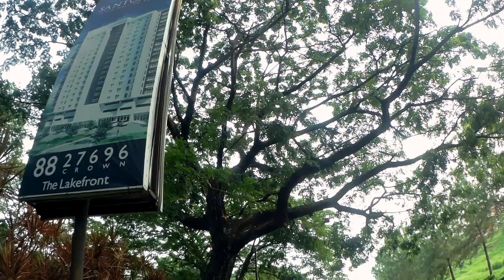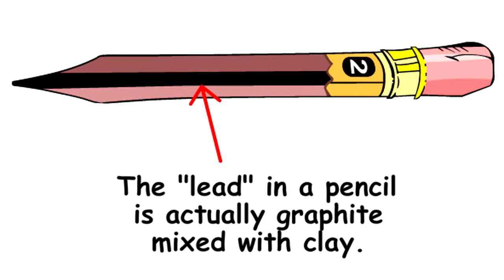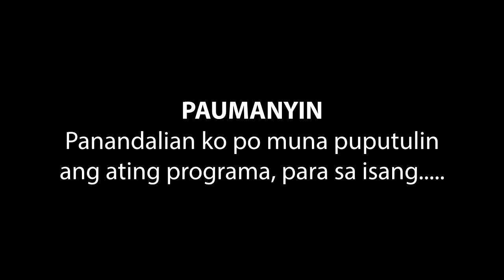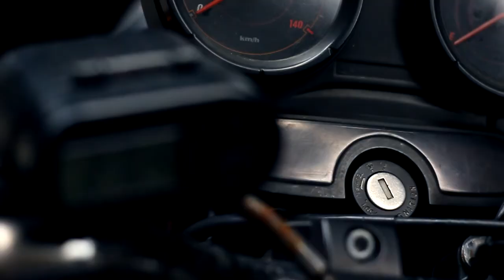Paano ayusin ang maganit na susian ng inyong motor. (kawasaki boxer 150)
Maganit o Makunant na ba ang susian mo? may alam akong technik kung papano mo aayusin yan. kayang kaya mo yan.